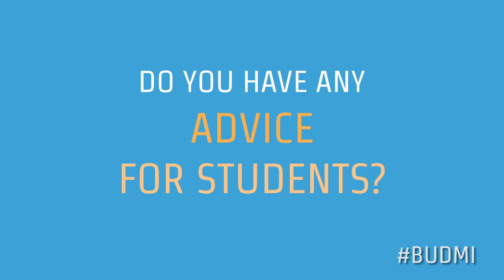Sitting Down with @Ford's Scott Monty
Scott Monty (@scottmonty) spoke to fellow Terriers in October about his role in Ford's ever-growing social media engagement as part of @comugrad's Doers Makers Innovators Speaker Series.